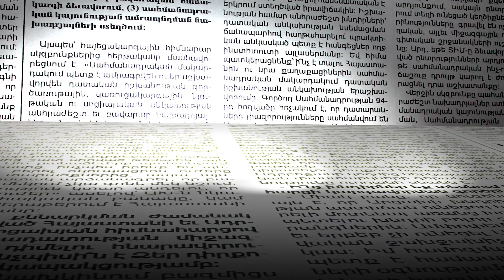Մոսկվայում Զոհրաբ Մնացականյանը հանդիպել է Մինսկի խմբի համանախագահների հետ